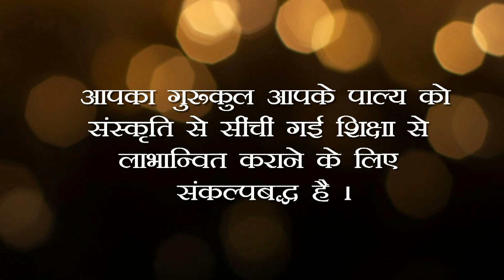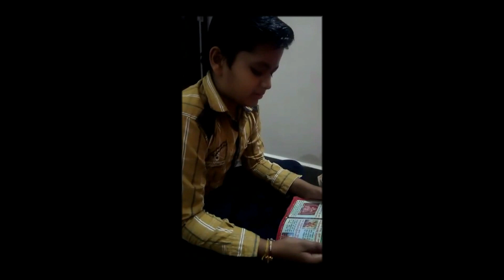Celebration of Hanuman Janmotsav 2021 घर घर हनुमान जन्मोत्सव 2021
गुरुकुल के समस्त विद्यार्थियों की ओर से आप सभी को हनुमान जन्मोत्सव की अनंत हार्दिक शुभकामनाएं।

Sant Sri Asharamji Gurukul Hr. Sec. School Chhindwara is one of the leading CBSE School. Spread over 22acre camus provides a well suited environment for overall development of child fullfilliing needs of Quality Education, Healthy Liviing, Strong Mental and Emotional Health with Spiritual Discourse. Establiished iin 1997 Gurukul is serving the society from last 25 years with motto "उत्तम शिक्षा, उत्तम संस्कार " have excellent academic and cultural record. Gurukul alumnus are driving various domains of society towards upliftment and growth.The popularity can be understood as here now that school educates students from more than 22 states along with Nepal.